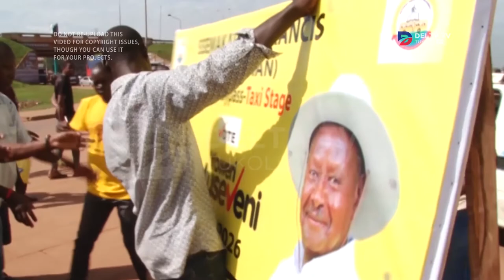ABA NRM BOLESEZZA ESSANYU OLUVANYUMA LWA PULEZENTI MUSEVENI OKUKAKASIBWA AKAKIIKO K'EBYOKULONDA